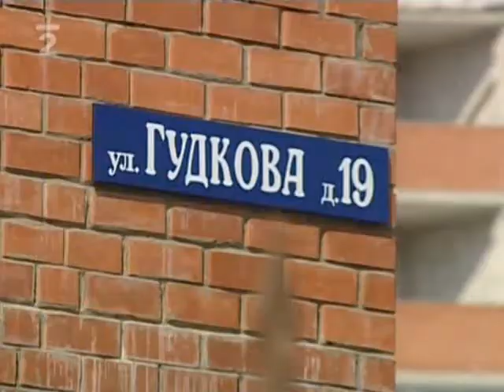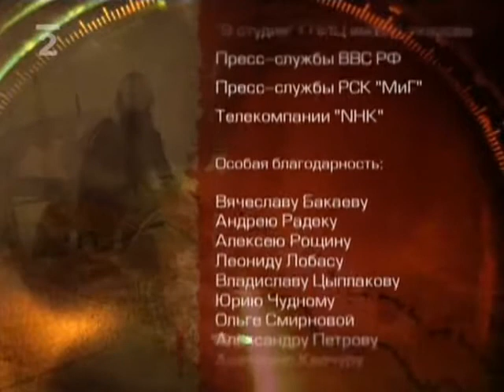MIG-25-Hon na lišku (part5/5)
"Fox bat" - neboli Létající liška bylo americké kódové označení sovětského nadzvukového stíhacího letounu MiG - 25 P. V polovině sedmdesátých let neměla žádná země k dispozici stíhačku, která by se mu vyrovnala. Ministr obrany USA James Schlesinger tehdy prohlásil, že to je tak strašná zbraň, že by zvýšení její výroby mohlo vyvolat zásadní změny ve výzbroji a strategii Západu. CIA měla k dispozici jen několik útržkovitých zpráv a potřebovala o letounu získat co nejvíce informací. 6. září 1976 se na Dálném Východě z cvičného letu nevrátil jeden z MiGů - 25. Sovětské velení si ani v nejmenším nechtělo připustit, že by se dostal do rukou Američanů. A přece se to stalo.